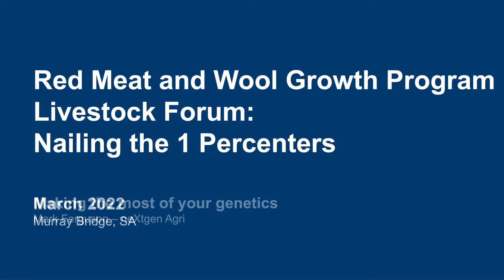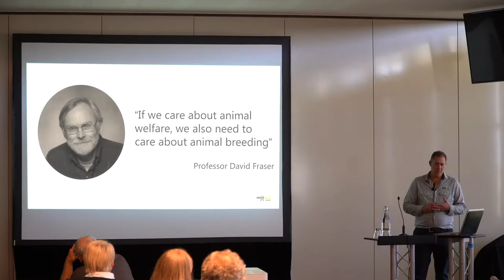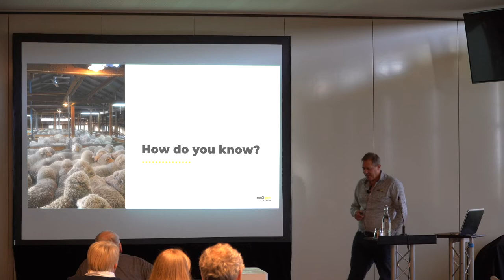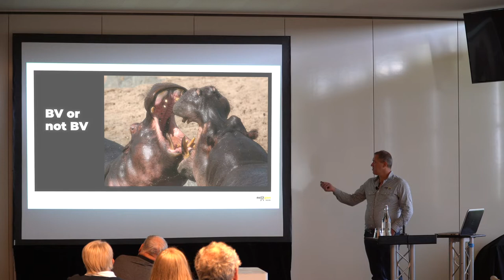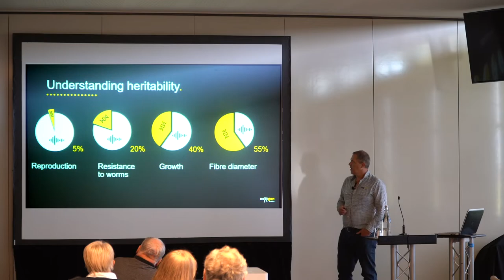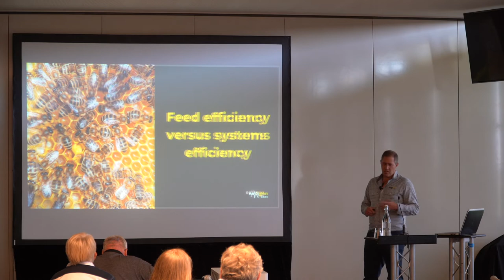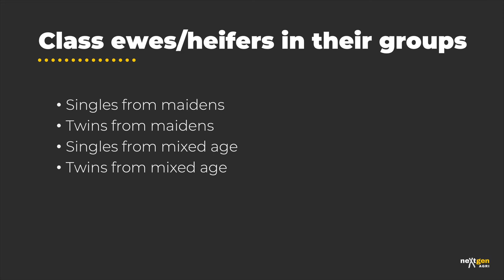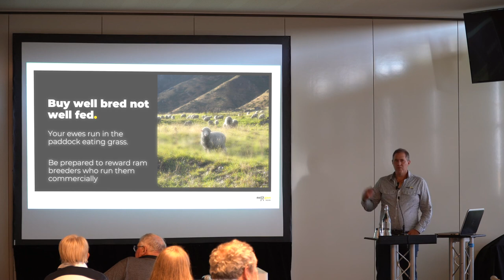2022 Red Meat and Wool Growth Program livestock forum – 6. Mark Ferguson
'Breeding for your best future' presented by Mark Ferguson, neXtgen Agri. This Red Meat and Wool Growth Program livestock forum was held 30 March 2022 in Murray Bridge, South Australia This Red Meat and Wool Growth Program livestock forum was held 30 March 2022 in Murray Bridge, South Australia.